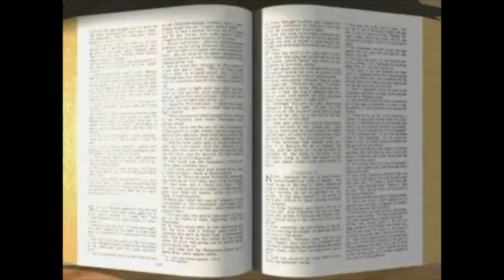#027 ¡Moisés ayuda al pueblo de Dios! (Grupo 1-2 años)